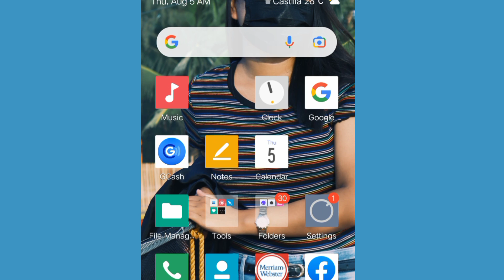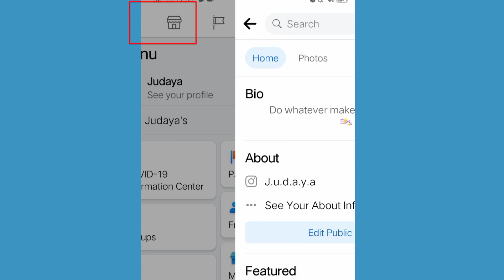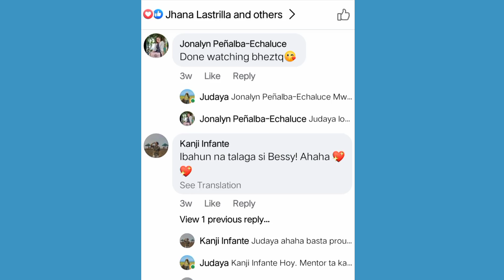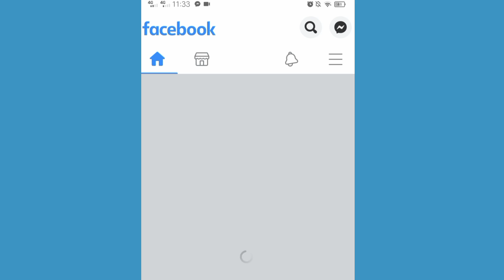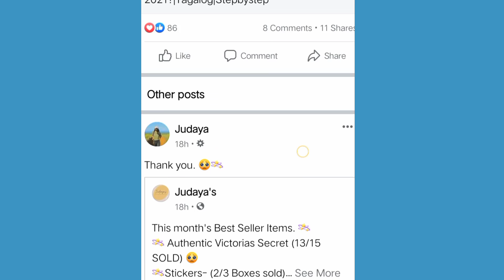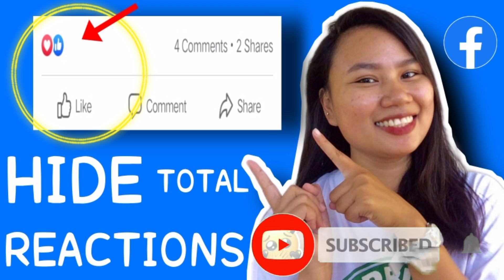How to hide total number of reactions on facebook? | TAGALOG| StepbyStep